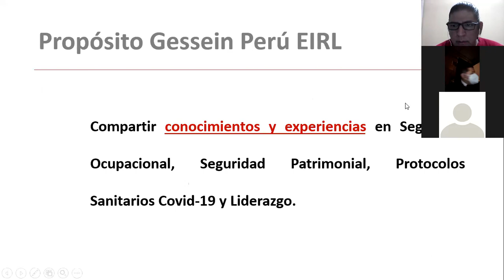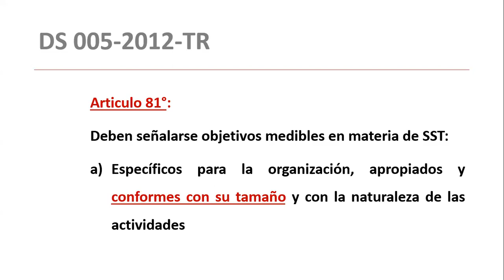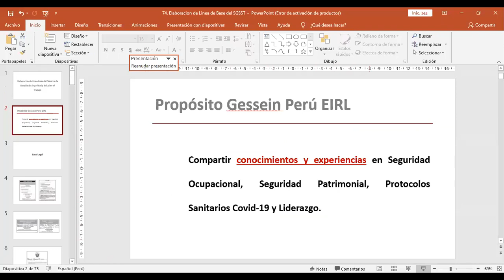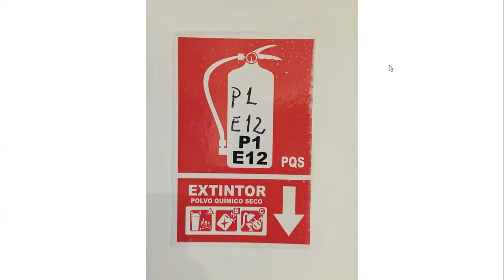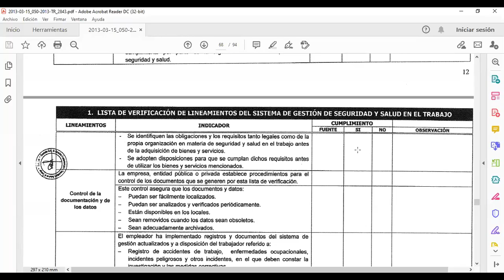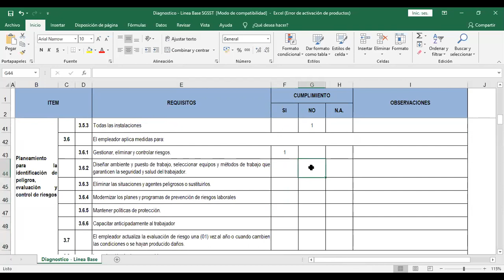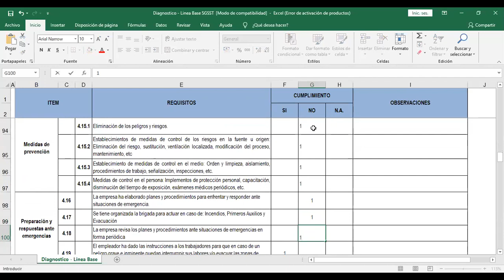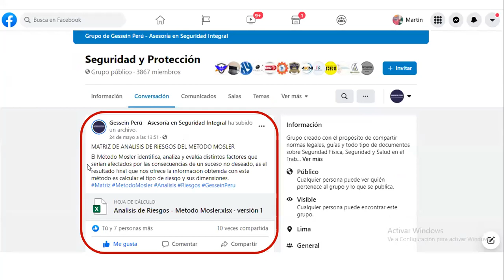Linea Base del Sistema de Gestión de Seguridad y Salud en el Trabajo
👨‍🏫 El objetivo de este curso es brindar información sobre la importancia, ejecución, elaboración de la evaluación inicial o estudio de Línea Base como diagnostico del Sistema de Gestión de Seguridad y Salud en el Trabajo

📚 Descarga acá el FORMATO DE LINEA BASE DEL SISTEMA DE GESTION DE SEGURIDAD Y SALUD EN EL TRABAJO